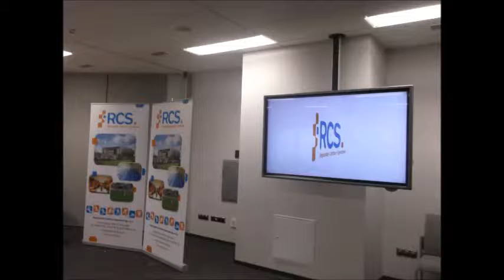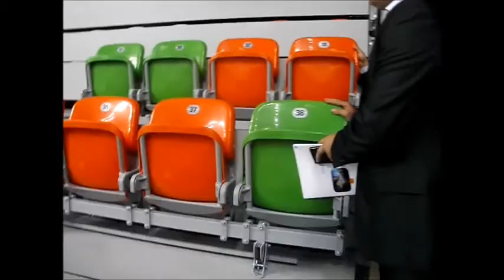Wieści z Lubina